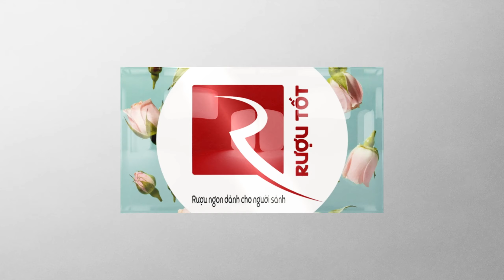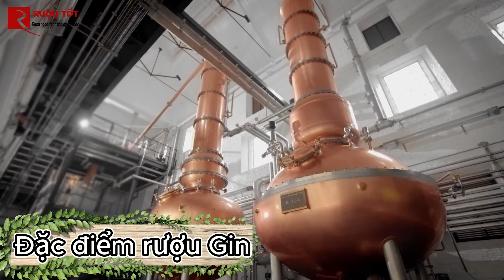Review toàn bộ rượu Gin - loại rượu mạnh được xem như ma thuật pha trộn| Rượu Tốt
Gin là một loại rượu mạnh có mùi thơm độc đáo và vô cùng phù hợp để pha chế cocktail. Thậm chí rượu Gin còn có tác dụng chữa bệnh.
Rượu Gin giá sỉ lẻ tốt nhất tại đây:
🏡Hà Nội:
CS1: Số 243 Đặng Tiến Đông - p.Trung Liệt - q.Đống Đa - tp.Hà Nội.
CS2: Tòa H5-TM6 Tòa Hope Residence, Phường Phúc Đồng, Quận Long Biên, Thành phố Hà Nội.
🏡HCM: Số 42 Trường Sơn, Phường 2, q.Tân Bình, Tp.Hồ Chí Minh 📱Di động: 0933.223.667
🏡Hà Tĩnh: Tầng 1, C103, Chung cư Nhà ở Xã Hội, P. Thạch Linh, TP. Hà Tĩnh 📱Di động: 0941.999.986
MAP: